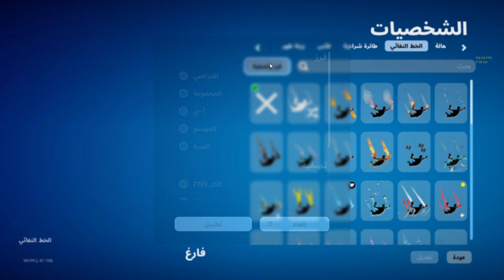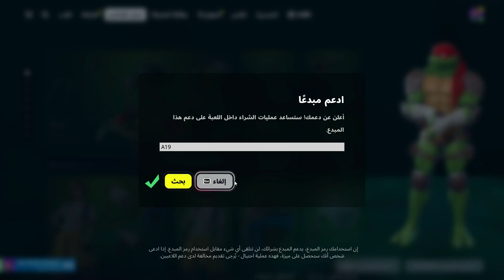لاتنسى تفتح هذه الهدية المجانية شرح كل تحديات الشحن السريع😨🔥!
علامات لا تهمك !!
كيف تجيب سكن مجاني فورت نايت سوني 4 2023,
كيف تجيب سكن مجاني فورت نايت سوني 5,
كيف اخذ سكن مجاني فورت نايت سوني 4 2023,
فورت نايت ادع شخصية غير قابلة للعب للعيش في اي قرية في عالم صمود
فورت نايت اصنع سيفا قصيرا في عالم صمود
فورت نايت ابن عجلة غزل في عالم صمود
فورت نايت اضرب والحق ضررا مستخدما قوس نشاب منحني في عالم صمود
collect an item inside a present thrown by sgt. winter fortnite